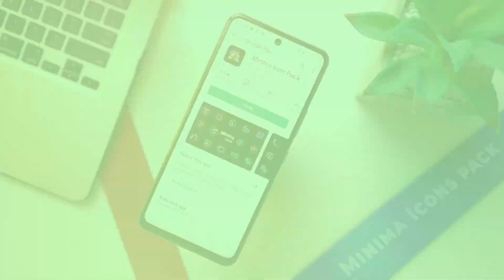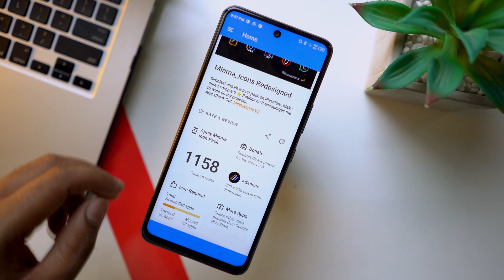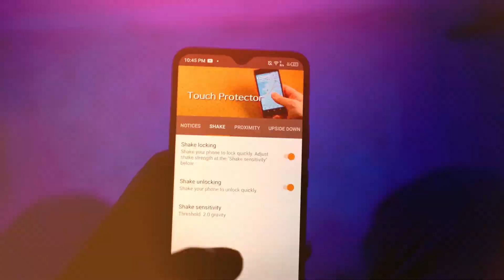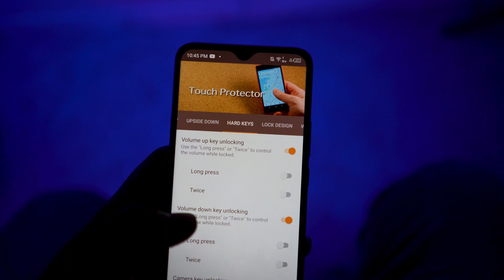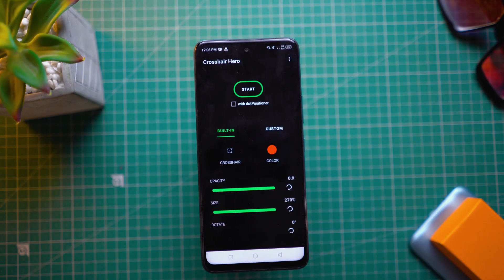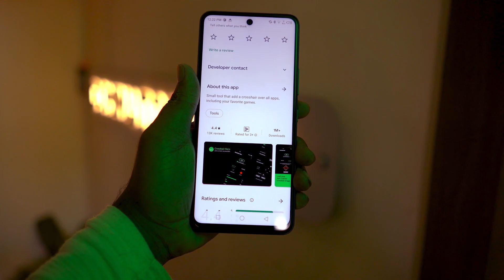5 Unique Android Apps 2021 You Must Have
5 Unique Android Apps 2021 You Must Have
here are some of the best free Android apps we've found on our trips through Google Play.
The best free Android apps fill almost any need and save you on upfront costs at the same time. Whether you've picked up one of the best cheap phones or you pay big bucks for the latest flagship, you get the same experience.

ALL APPS NAMES ARE MENTIONED BELOW -

4. MINIMA ICON PACK -

3. TOUCH PROTECTOR

2. TANGLE FREE -

1. CROSS HAIR HERO